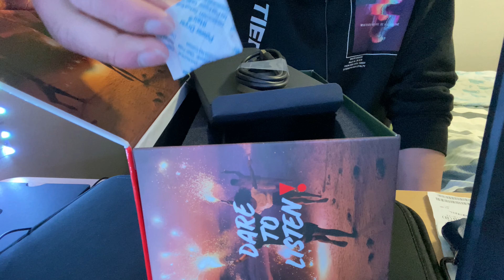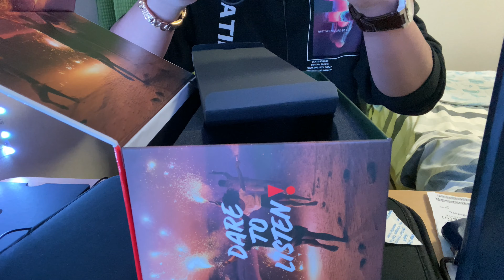Unboxing JBL Charge4 Speaker🔊